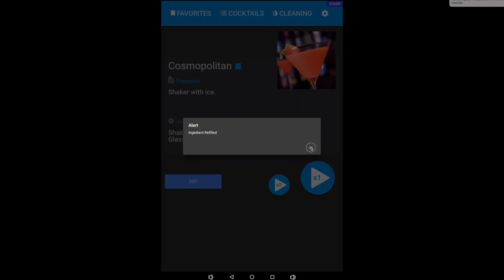Tutorial | Ingredients levels